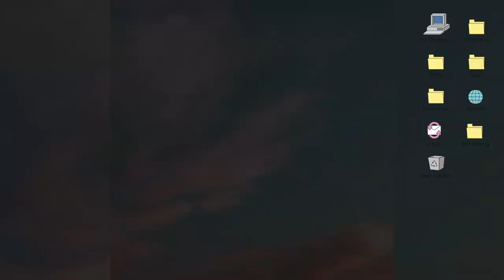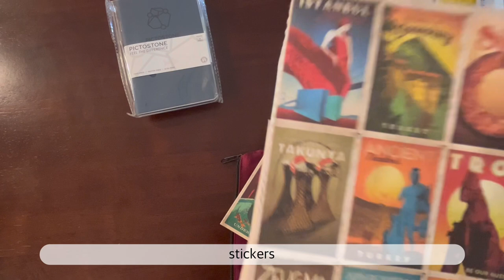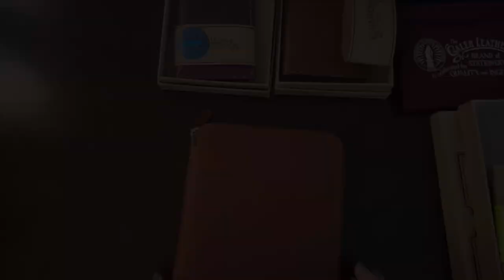Galen Leather and Pictostone unboxing 🤎 No talking ✍🏽 With music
Today's video has multiple unboxings from Galen Leather and Pictostone notebooks. My husband found out about this brand last year, and when they had a sale for the holidays, he picked up some gifts for the both of us. Now that I have had these items for a few months now, I am so happy with the quality and feel of them. I don't have what you would call actual nice leather goods, so this was certainly a treat!

Feel free to jump around the video to see whatever you'd like!

Chapters
0:00 Introduction
0:28 Gift bag
2:53 Leather makeup bag
3:25 Pen holder
3:51 Small notebook cover/passport
5:06 A5 zippered folio unbox
6:06 Folio (inside)
7:11 Pictostone notebook
7:51 Leuchtturm1917 A5 fit test

✦ My Writing Channel:  @EvieReddingWrites

"Meela the Cat" cartoon/art was created by    @aleksitanninen    and may not be reproduced, copied, or used without permission from the creator.

Note on ads: As I am a small channel, I do not have access to when or how ads are played. It really does help the channel.

Music/Editing Software:

VLLO
iMovie
Canva
Lumix G7
iPhone 14